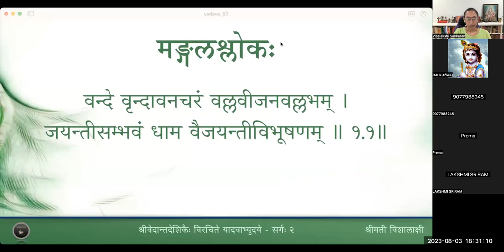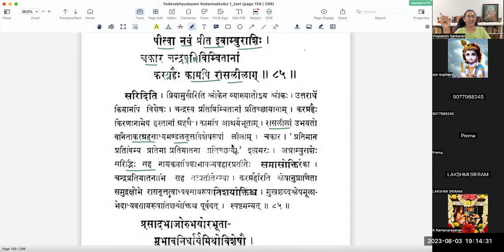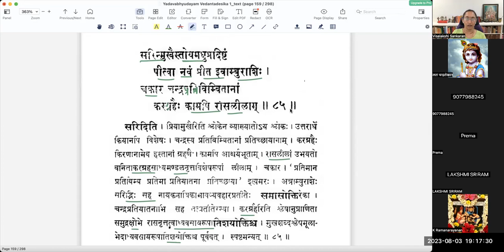यादवाभ्युदयम् - Sarga 2 - Lesson 17 - Slokas 79 to 85(Tamil)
वर्गः १७ - रात्रिवर्णना, कुमुद्वतीवर्णना

प्रायेण हंसैरवधूतसंगा चारुस्मिता संभृतभृङ्गनादा ।
सर्वोपभोग्ये समये प्रसुप्तं कुमुद्वती कोकनदं जहास ॥२.७९॥
कलङ्कलक्षेण समैक्षि काचित् कस्तूरिकापत्रविशेषकान्तिः।
सुधांशुबिंबव्यपदेशदृश्ये मुग्धे रजन्या मुखपुण्डरीके ॥२.८०॥
तलेष्ववेपन्त महीरुहाणां छायास्तदा मारुतकम्पितानाम्।
शशाङ्कसिंहेन तमोगजानां लूनाकृतीनामिव गात्रखण्डाः ॥२.८१॥
तमस्तरङ्दानवसादयन्त्या समेयुषी चन्द्रिकया महत्या ।
शयामा बभौ चान्त्रनवोत्पलश्रीः सुरस्रवन्त्येव कलिन्दकन्या ॥२.८२॥
स्वविप्रयोगव्यसनान्निपीतं भृङ्गापदेशेन कुमुद्वतीभिः ।
सुधाभिराप्लाव्य करस्थिताभिः प्रच्यावयामास विषं सुधांशुः॥२.८३॥
चकाशिरे पत्रकलासमृद्ध्या व्योमोपमे वारिणि कैरवाणि ।
कलङ्कदृश्यभ्रमराणि काले स्वनथ (नाथेन) साधर्म्यमुपागतानि ॥२.८४॥
सरिन्मुखैस्तोयमधु प्रदिष्टं पीत्वा नवं प्रीत इवाम्बुराशिः ।
चकार चन्द्रप्रतिबिम्बितानां करग्रहैः कामपि रासलीलाम् ॥२.८५॥